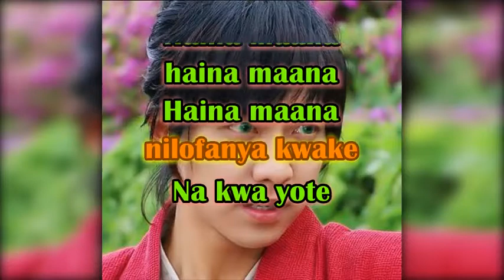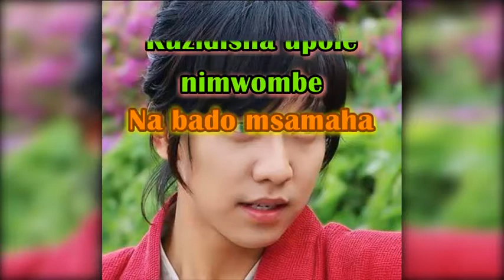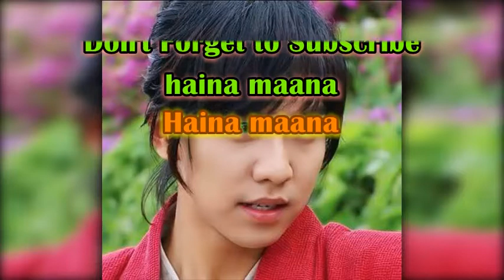Mimi Mars - Haina Maana Lyrics Video